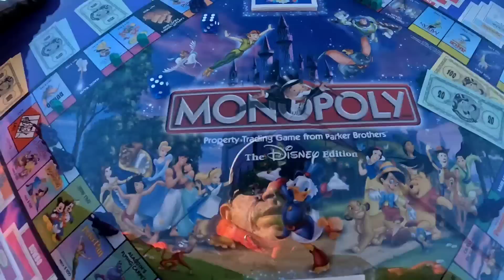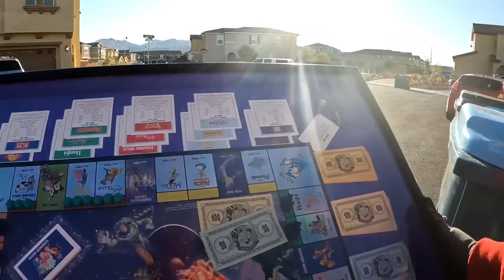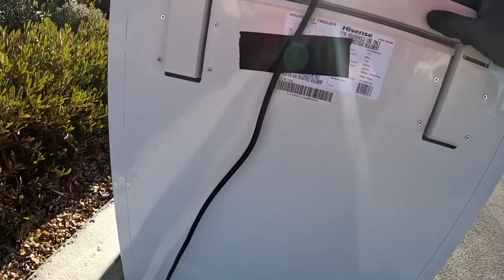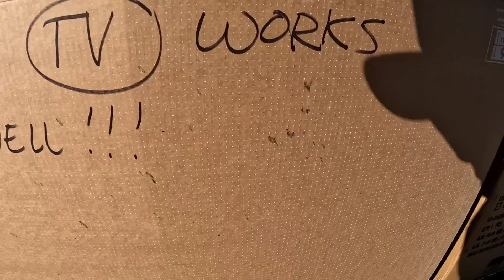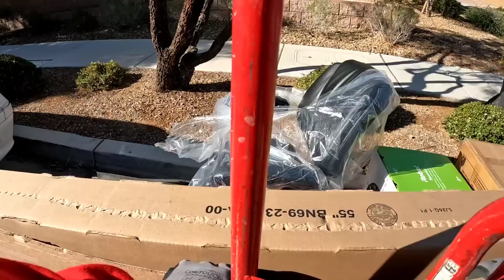Lo que tiran en USA Las Vegas #227 muchos tesoros.